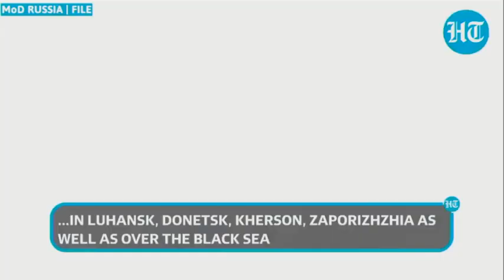PRES KL 2023 10 22 P2